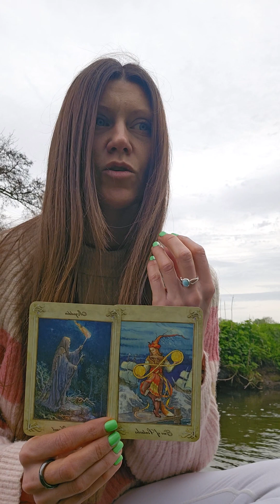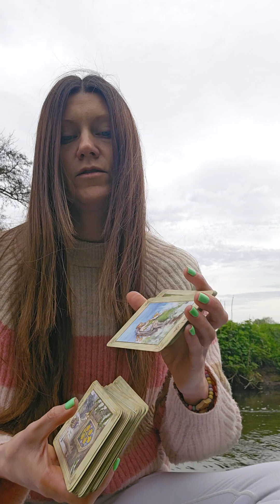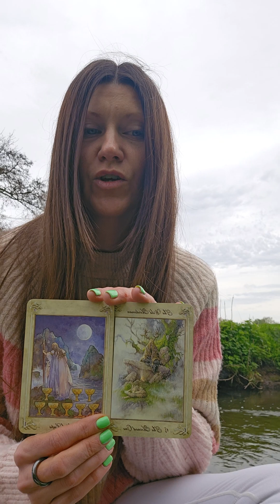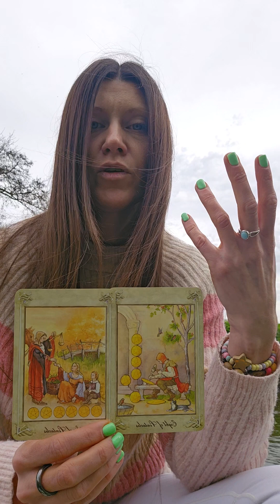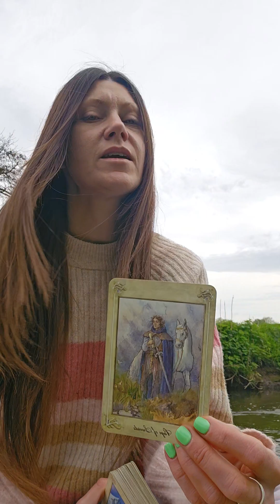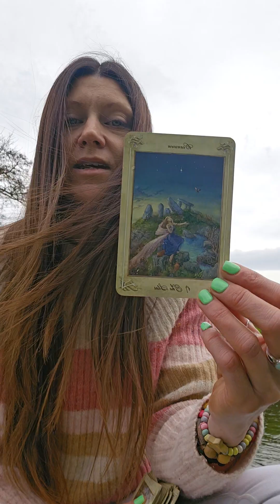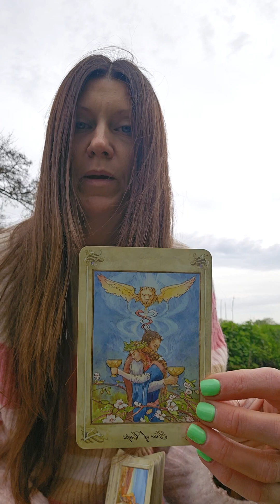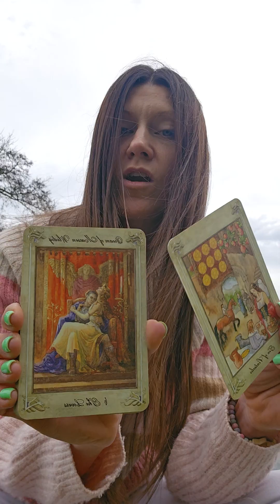It's time to release.... ♥️💫🙏